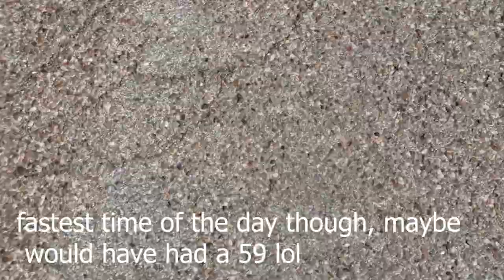Big turbo Golf R takes 1st with the Porsche club!